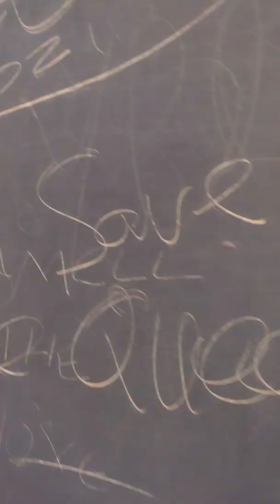jimmy saville evil part one ,glen coe home